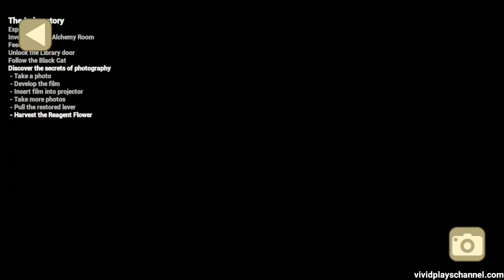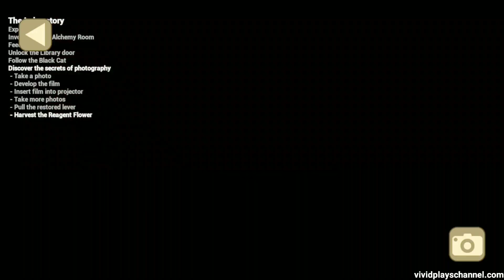Doing A Photoshoot With Newt And Demon Baby In The Baby In Yellow Black Cat Chapter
Newt and the baby looks so cute together especially when the baby rides Newt which is a perfect scene that needs to be captured.